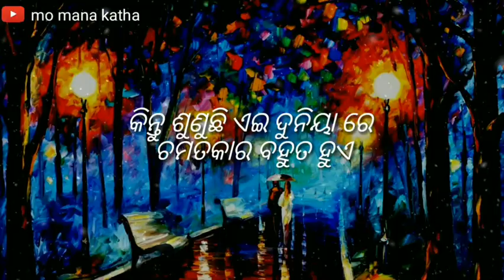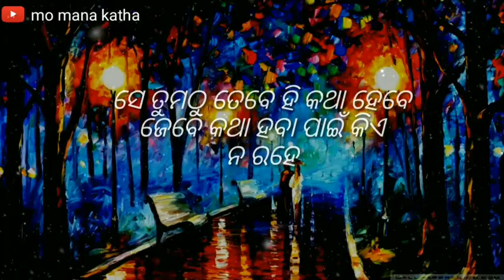odia Romantic shayari(2021)|Odia love shayari|Dhoka odia shayari|one side odia love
12. Love spell / shayari image